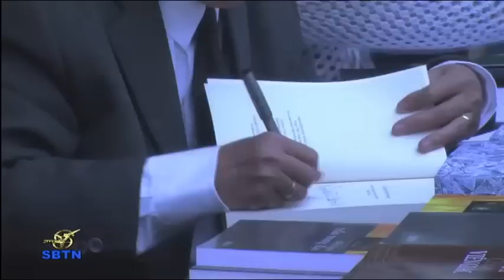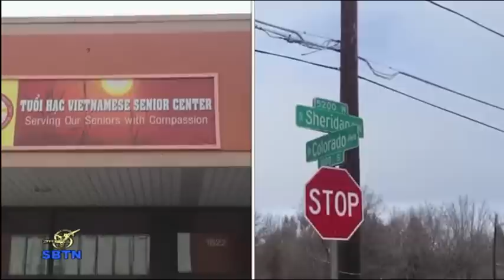22/01/15 - TIN BUỔI CHIỀU